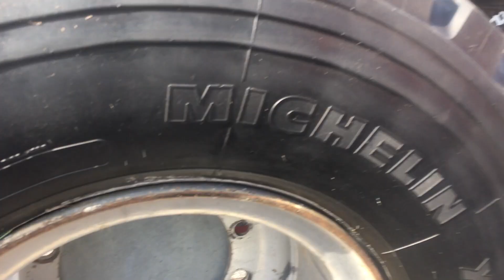Mantenimiento y Renovación de Nuestro Camión-Casa:Armado y Balanceo de Rueda Auxiliar con Balines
Este es el segundo video que hacemos de una serie de videos en el que te mostraremos como hacemos el mantenimiento y renovación de nuestro camión Iveco Eurocargo llamado Tango. En este capítulo te mostramos como balanceamos las ruedas de Tango con balines de plástico.
Captions in English.
Maintenance and Renovation of our Home-Truck: Spare Wheel Assembly and Balancing  of Tango (An Iveco Eurocargo)

This is the second video that we make of a series of videos in which we will show you how we do the maintenance and renovation of our Iveco Eurocargo truck called Tango. In this chapter we show you how we balance the wheels of Tango with BBs.
Captions in English.